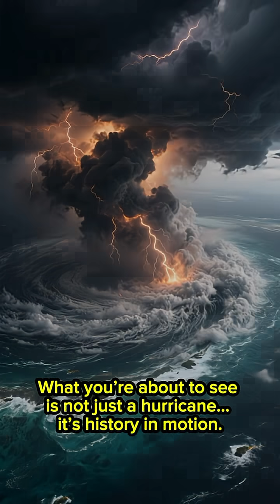The Record-Breaking Storm That Hit Jamaica 🌪️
On October 28, 2025, around 1:00 PM local time (17:00 UTC), Jamaica faced one of the most powerful storms in modern history — Hurricane Melissa. 🌪️
With winds exceeding 280 km/h (Category 5), it shattered multiple records and left scientists stunned by its sheer force.
This was not just a storm — it was a reminder of nature’s unstoppable power. 🌊
Watch the real force of our planet unfold.